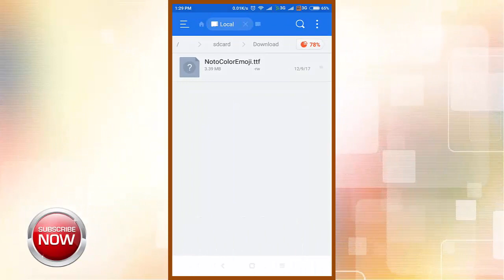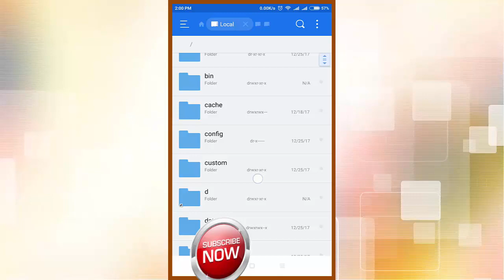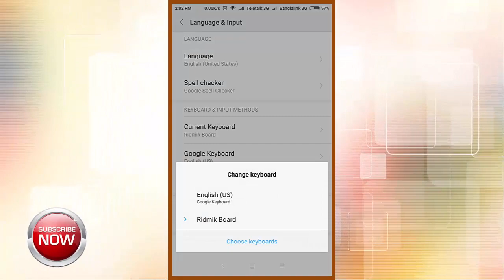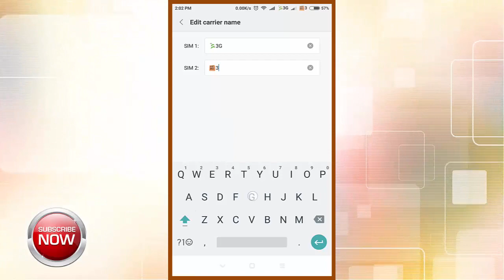Add Sim Operators Color Logo on MiUi Rom | Xiaomi Phone